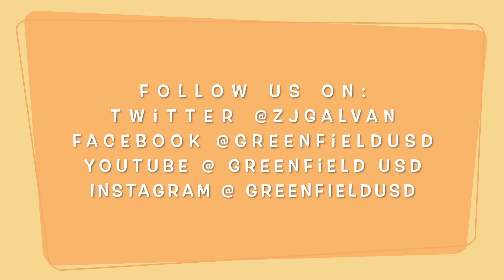GUSD Superintendent Galvan Story Time - October 26, 2023